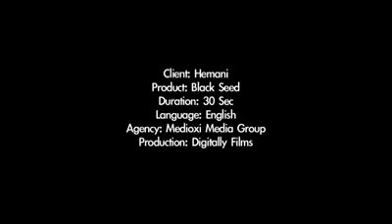l Hemani Herbals l Commercial Dubai l Final Cut Productions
Working as an Assistant Director in Hemami